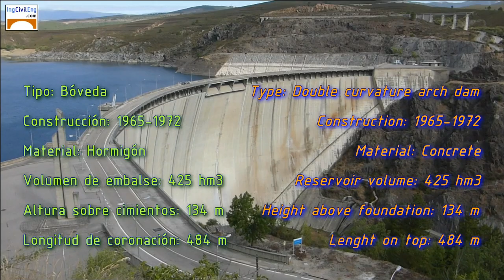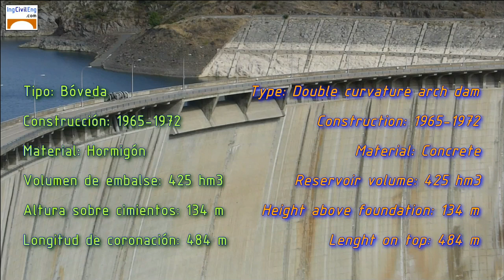La presa de bóveda de El Atazar (Madrid)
La presa de El Atazar es uno de los ejemplos más importantes de presa de bóveda en España, con 134 m de altura sobre cimientos y 484 m de longitud en coronación.
Se encuentra en el río Lozoya, en la cuenca hidrográfica del río Tajo y puede almacenar hasta el 46% del agua para el abastecimiento de más de 6 millones de personas en la Comunidad Autónoma de Madrid.